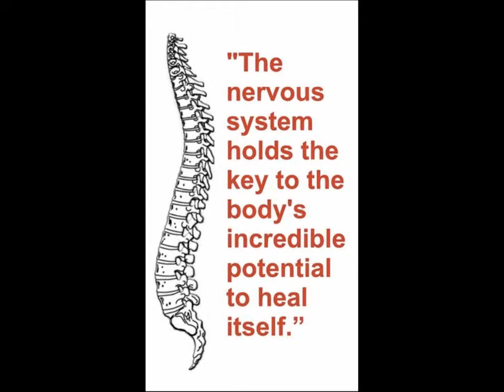HPC Movie 2014